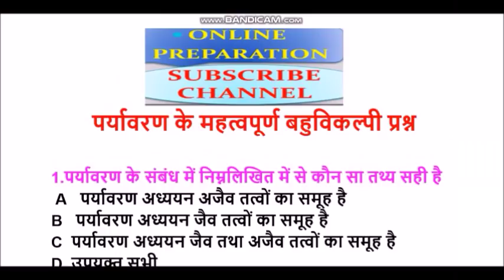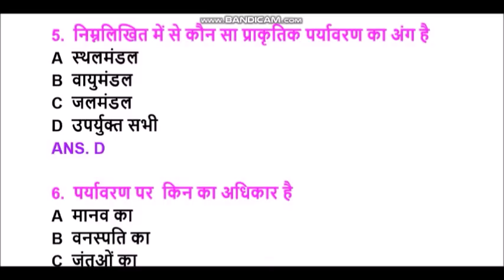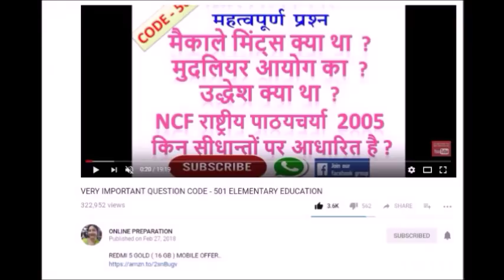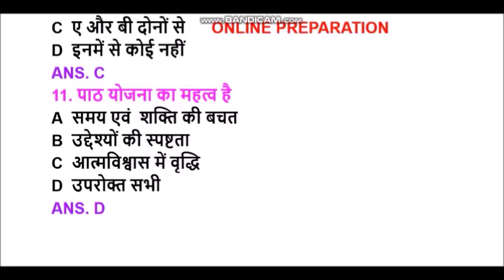code 505 महत्वपूर्ण प्रश्न